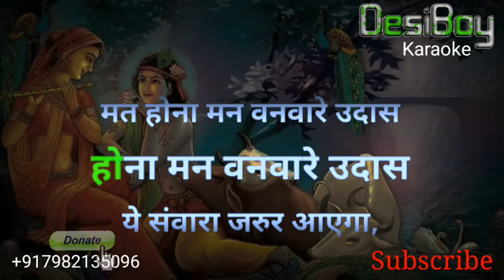Mat Hona Man Babre udash karaoke with lyrics